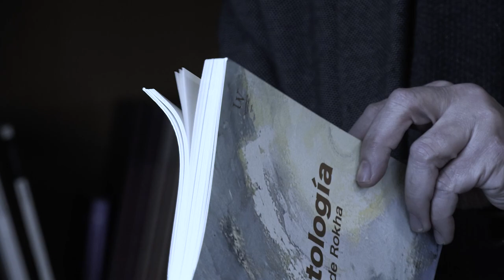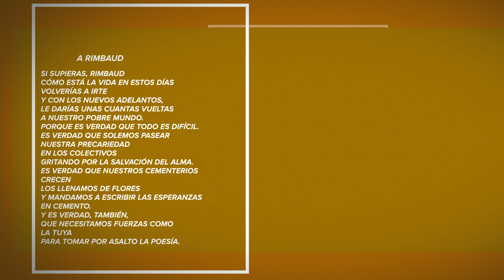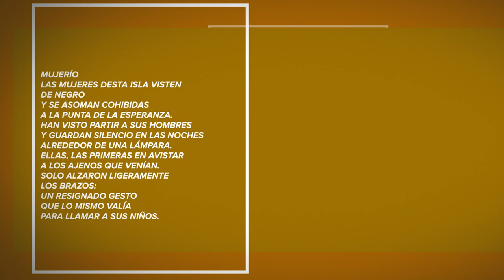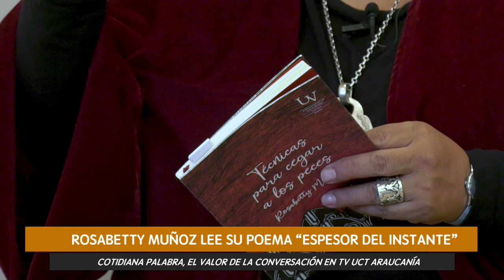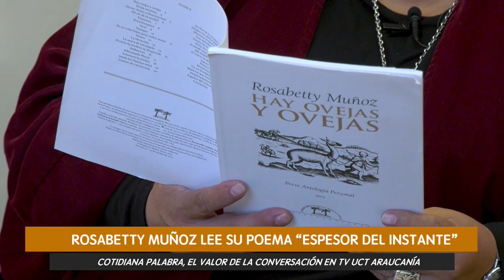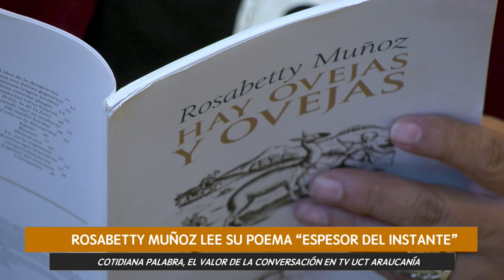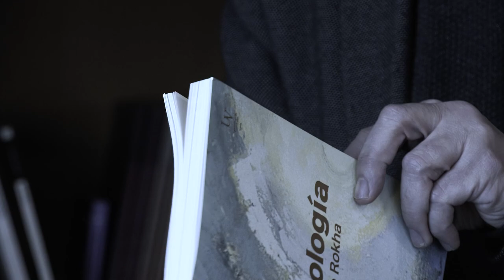Cotidiana Palabra, Cap. 2. Rosabetty Muñoz (poeta y profesora)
"Cotidiana palabra" es un programa de conversación, conducido por Carlos Lloró, Director de Extensión Académica y Cultural de la Universidad Católica de Temuco. El título del programa se inspira en los primeros versos del poema "Otoño secreto", de Jorge Teillier.

Cuando las amadas palabras cotidianas
pierden su sentido
y no se puede nombrar ni el pan,
ni el agua, ni la ventana,
y la tristeza ha sido un anillo perdido bajo nieve,
y el recuerdo una falsa esperanza de mendigo,
y ha sido falso todo diálogo que no sea
con nuestra desolada imagen,
aún se miran las destrozadas estampas
en el libro del hermano menor,
es bueno saludar los platos y el mantel puestos sobre la mesa,
y ver que en el viejo armario conservan su alegría
el licor de guindas que preparó la abuela
y las manzanas puestas a guardar.

En este segundo episodio, conversamos con la poeta y profesora de Ancud, Rosabetty Muñoz.